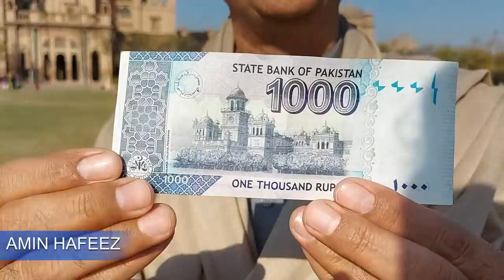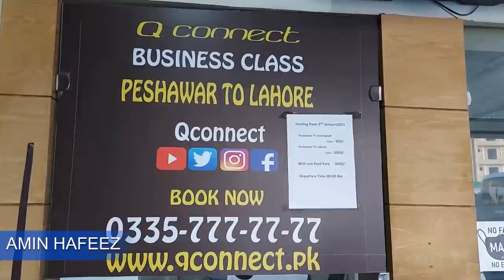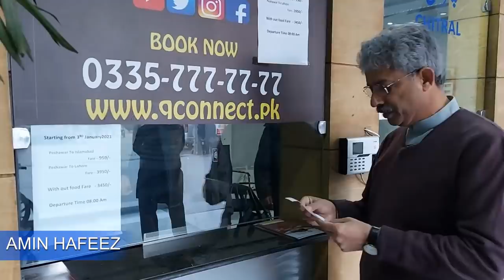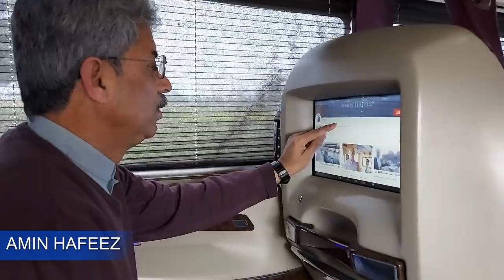Explore the beauty of Peshawar with Amin Hafeez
Peshawar is one of our beautiful cities present in Khyber Pakhtunkhwa (KPK). In this video, you will see traditional food of Peshawar, Charsi tikka, Kabuli pulao, Chapli Kabab, Peshawri Kehwa, and some important buildings including Islamia College Peshawar and house of actor Dilip Kumar and many other things. In the end we will be returning from Peshawar to Lahore via QConnect Bus service and will share with you the experiences also.

This is not a paid content.

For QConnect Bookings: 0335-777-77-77